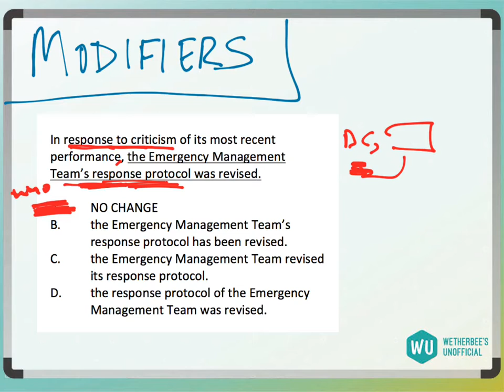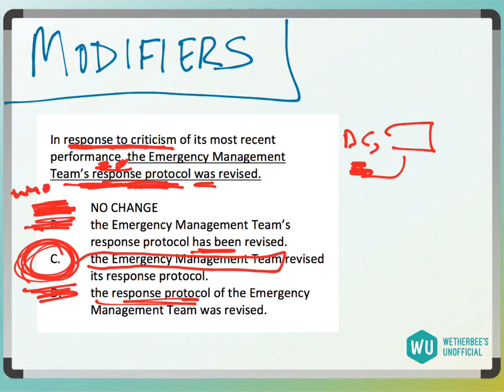Modifiers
Modifiers, ACT, SAT